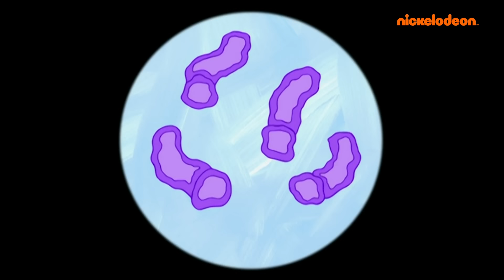El ataque de los Welks | EPISODIO COMPLETO EN 5 MIN | Bob Esponja en Español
Una horda de Welks ataca Fondo de Bikini y depende de Bob Esponja, Patricio y Arenita salvar la ciudad de la destrucción.